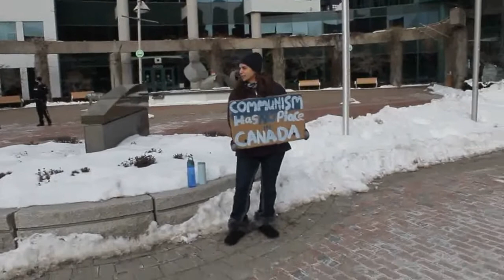Moncton's Freedom and more tickets 2021 01 31 9 New